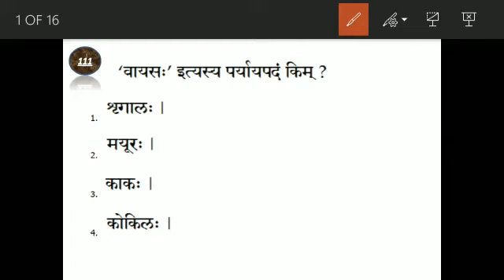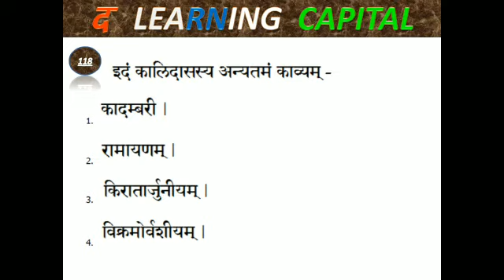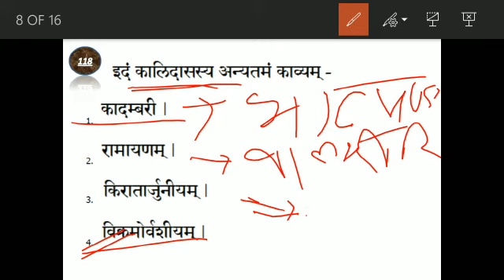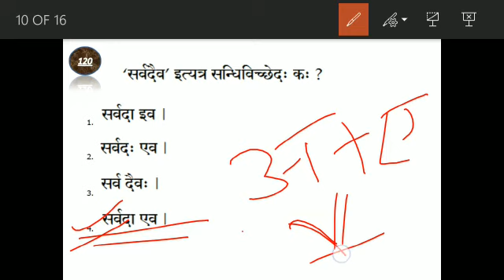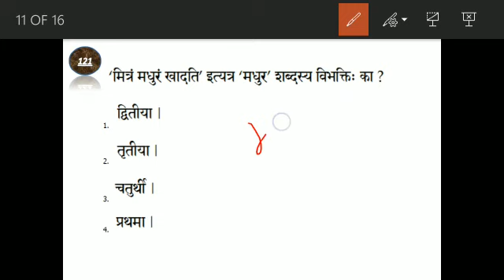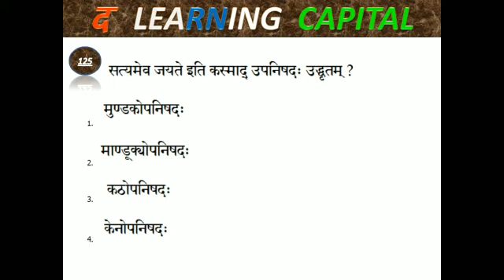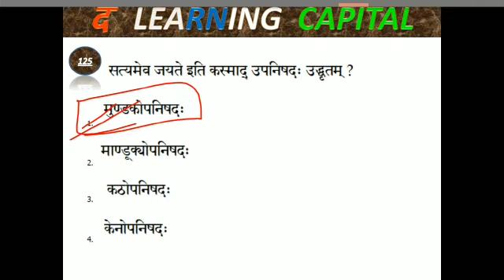Sanskrit Padagogy & Sanskrit Vyakran ICTET I MPTET I UPTET I REET I CGTET I DSSSB I NVS I KVS I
Sanskrit Padagogy
Sanskrit Grammar
Sanskrit Vyakran
Sanskrit Padagogy for CTET
Sanskrit Padagogy for varg 3
Sanskrit Vyakran for varg 3 mp